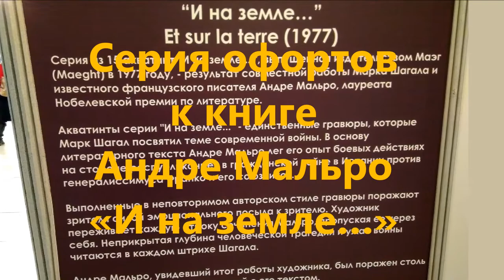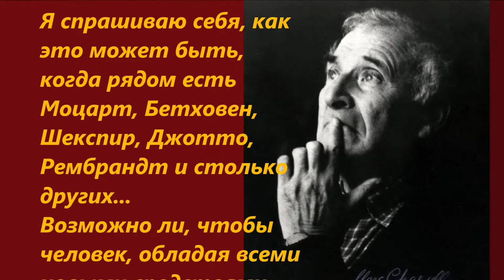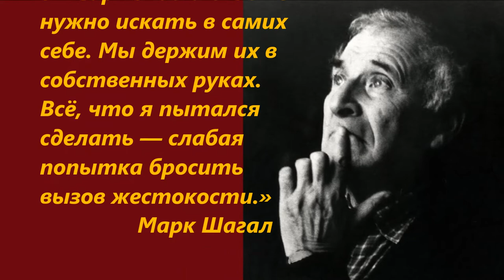📚🖼 Марк Шагал. Печатная графика. Акватинта. Иллюстрации к книге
📖 Серия гравюр Марка Шагала, выполненных в качестве иллюстраций к книге Андре Мальро "И на земле..." (Et sur la Terre...), по просьбе автора. 1977.
👥 Печатная графика Марка Шагала. Выставка серий иллюстраций к печатным изданиям.
🏢 Уральский центр развития дизайна. Екатеринбург, 2018.

🖼 Гравюры к книге "И на земле..." выполнены в технике акватинта. Аквати́нта — техника гравирования на металле, позволяющая, в отличие от офорта или резцовой гравюры, работать не линией и штрихом, а пятном, создавая тональные переходы, наподобие заливки акварелью или тушью.

👨‍🎨 Шагал Марк Захарович (Моисей Хацкелевич) (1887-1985) — русский и французский художник белорусского происхождения. Помимо графики и живописи занимался также сценографией, писал стихи. Один из самых известных представителей художественного авангарда XX века.

✂🏮 Техника цзяньчжи. Резные миниатюры из бумаги
🖼🏇 Сальвадор Дали. "Дон Кихот". Иллюстрации
📖📚 Виталий Волович. Главное дело в жизни
🧚‍♀️📖 Марк Шагал. Библия. Выставка серии литографий
🌆 Миша Брусиловский. Выставка Живописи и Графики
🏇 Герои Первой мировой войны в картинах Алексея Лопато. Выставка